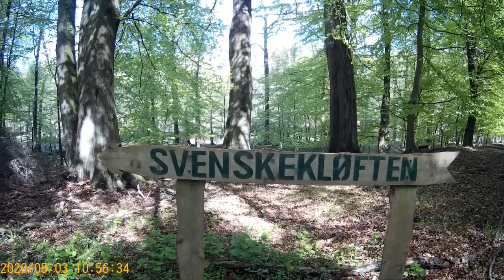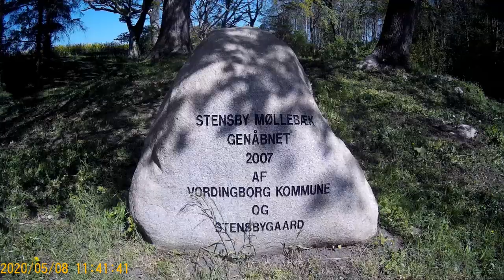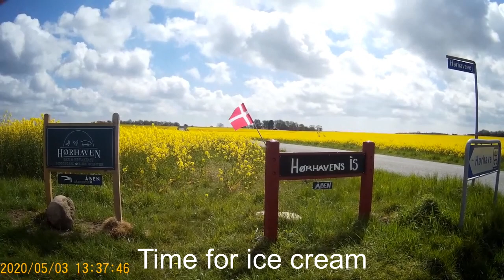Nature special Denmark 2020 (Part 2)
The video comtains only beautiful scernery from Denmark. It is recommended to take good care of children in it , some places can be dangeous. Take good care of nature